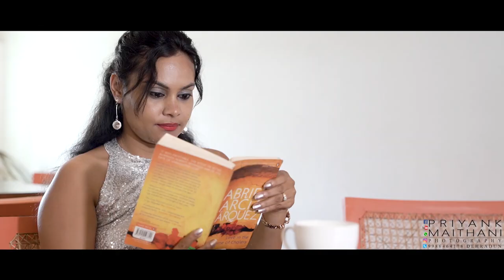Ik Kahani Song | Prateek & Akanksha | Pre Wedding | Rishikesh | Dehradun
“The best and most beautiful things in this world cannot be seen or even heard, but must be felt with the heart.” Prateek & Akanksha- Prateeksha | Pre wedding | Ik Kahani Song, Gajendra Verma | Rishikesh | Dehradun | Prateek Uniyal | Akanksha Chamoli

Priyank Maithani Photography. Cinematic Engagement | Pre Wedding l Wedding Shoots in Uttarakhand.
Book Now l Call/WhatsApp - 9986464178/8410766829